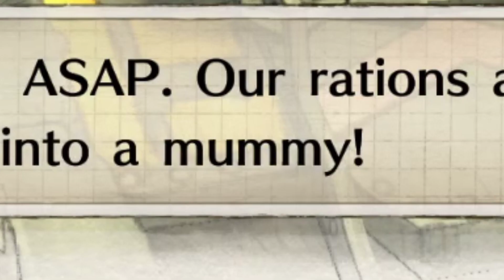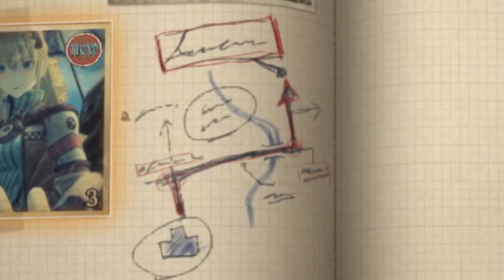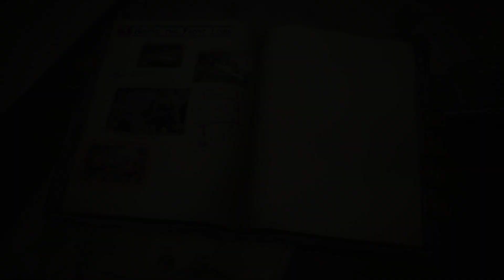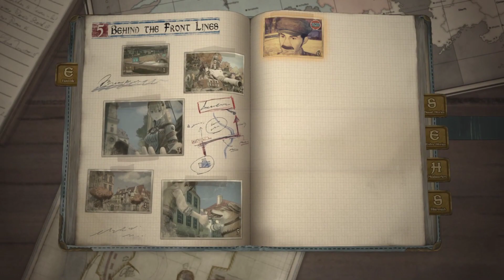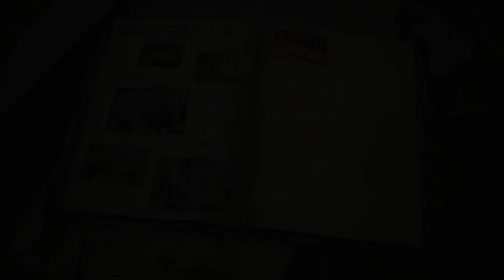"Einhemt Battle Setup" - Valkyria Chronicles 4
Hello Everyone it's me StukaTang again but with something that's not sins or Star trek but VC4, well I hope you enjoy
Links:
My Extras Channel: @stukatangextras